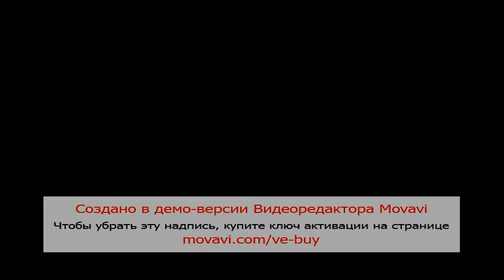фигурное катание .Чемпионат аматоров Украины Злобинцева Алена категория Серебро 2 место 14.03.15г.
Злобинцева Алена категория Серебро 2 место 14.03.15г.